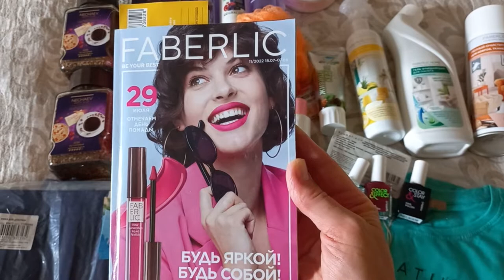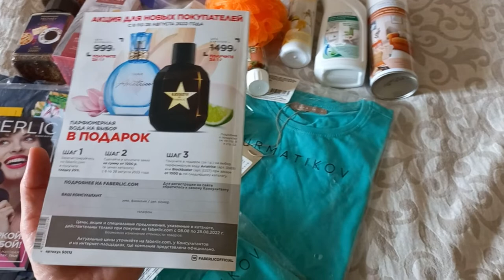Распаковка заказа по каталогу 11 22 Faberlic Фаберлик